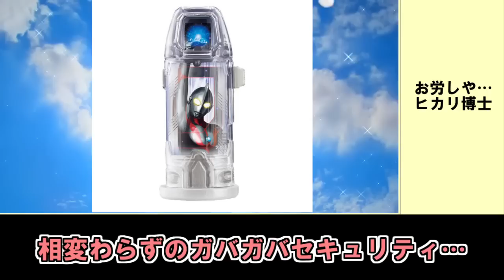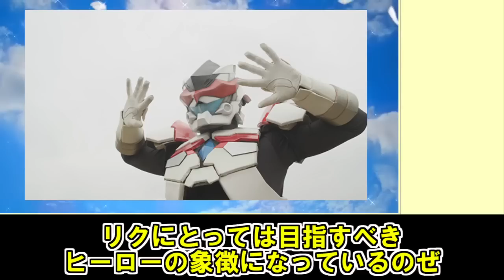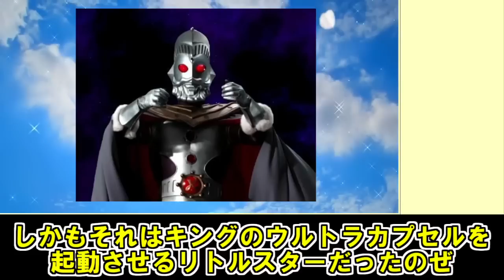【ゆっくり解説】運命をひっくり返す物語！因縁と終劇のウルトラマンジードをゆっくり雑談解説 Part２【特撮】【ウルトラマン】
前回がこちら
【ゆっくり解説】癖の強い人多くない？運命の物語…ウルトラマンジードをゆっくり雑談解説　Part１【特撮】【ウルトラマン】

ベリアル解説がこちら
【ゆっくり解説】闇に堕ちた劣等感と孤独の戦士…ウルトラマンベリアルをゆっくり雑談解説【特撮】【ウルトラマン】